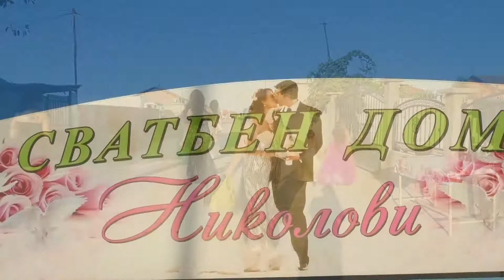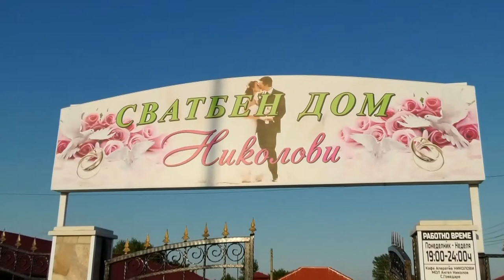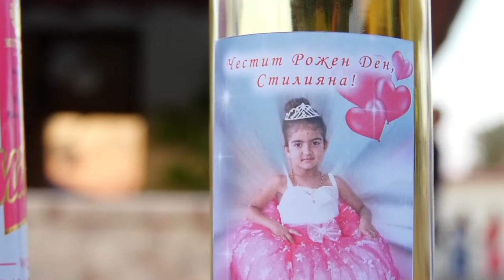Рожден ден на Стиляна 4 08 2017